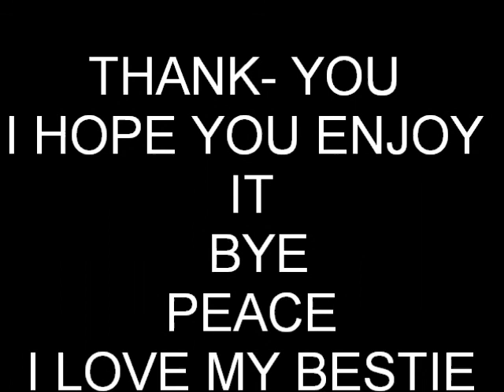my bestie(anna and deena) (2)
Here Are my Bestie Deena and Anna  ILoveThem 333333